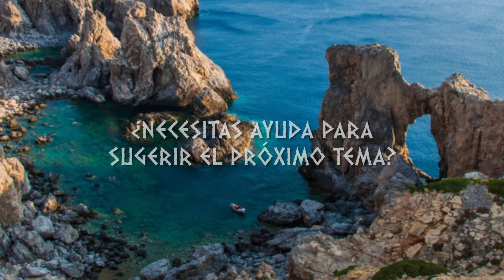⚙️ El MECANISMO de ANTICITERA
Un objeto fuera de su tiempo, la primera computadora de la historia. El Mecanismo de Anticitera aún sigue asombrando a científicos, arqueólogos e historiadores. En este tercer encuentro de Arqueología veremos uno de los artefactos antiguos más enigmáticos.

➥ ÍNDICE:
00:00 Introducción
00:50 Características
02:06 Digresión: Naufragio de Anticitera
03:07 Otros Objetos del Pecio
03:52 Naturaleza y Estudio
06:27 Digresión: Importancia de la Luna
06:59 Computadora Astronómica
11:01 Teorías sobre su Origen
13:54 Digresión: Arquímedes
14:24 Exhibición
14:51 Final

➥ FUENTES:
“Gears from the greeks. The Antikythera Mechanism” de Derek de Solla Price. Philadelphia, USA: American Philosophical Society (1974).
“Sobre la República” de Cicerón. Madrid, España: Gredos (1984).
“The cosmos in the Antikythera Mechanism” de Alexander Jones & Tony Freeth. Institute for the Study of the Ancient World (2012). Archivo digital.